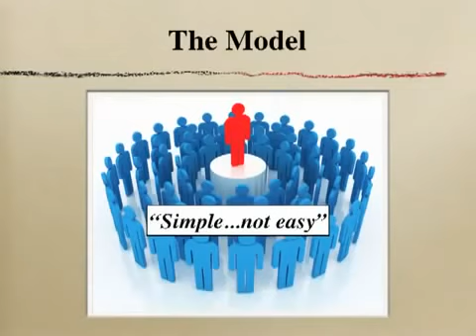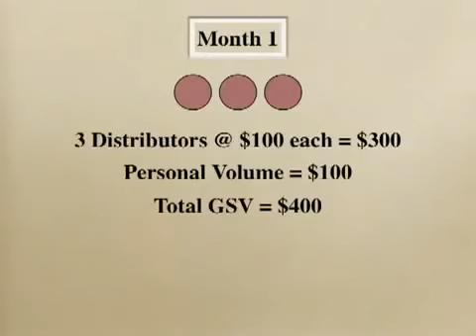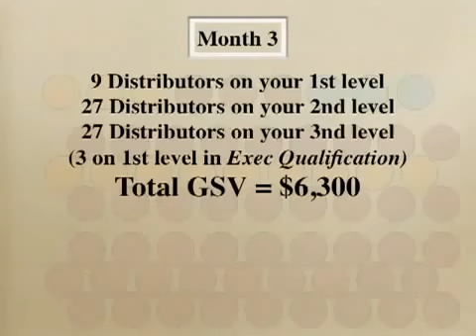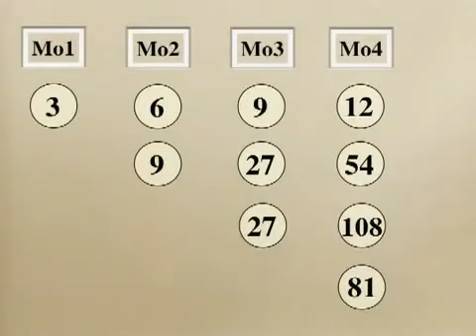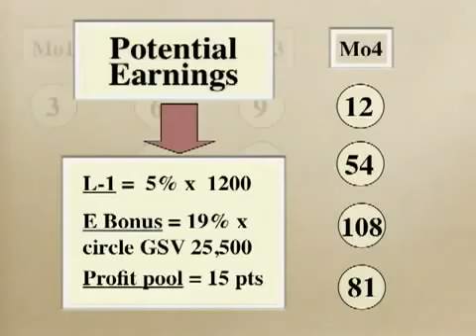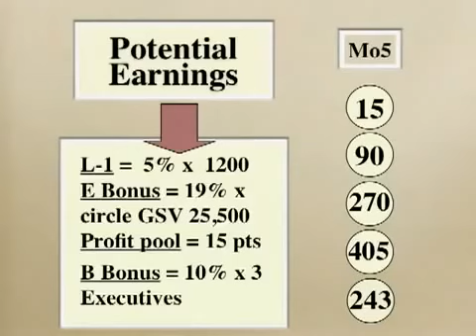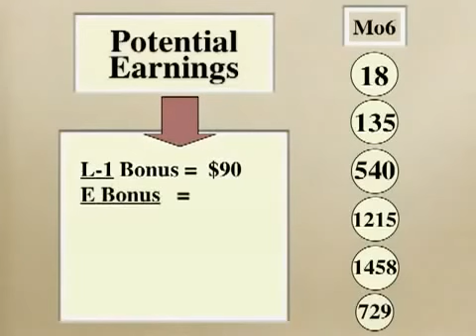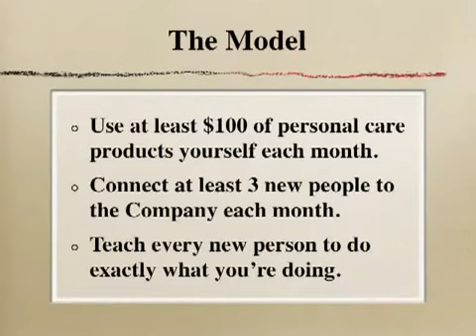How to Make Money with Nu Skin Business Opportunity Made Simple Must See!